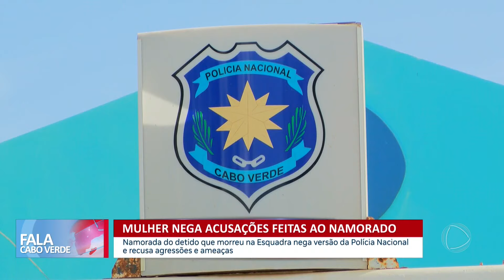Namorada do detido que morreu na Esquadra nega versão da Polícia | Fala Cabo Verde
Namorada do detido que morreu na Esquadra nega versão da Polícia Nacional e recusa agressões e ameaça.